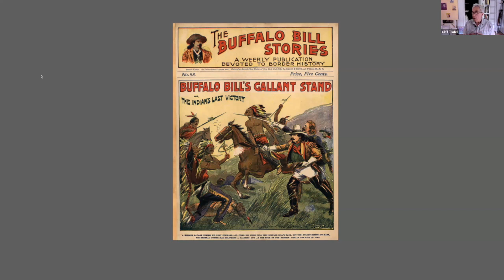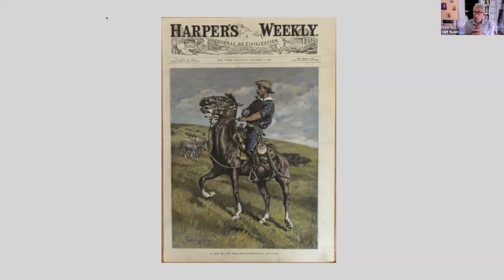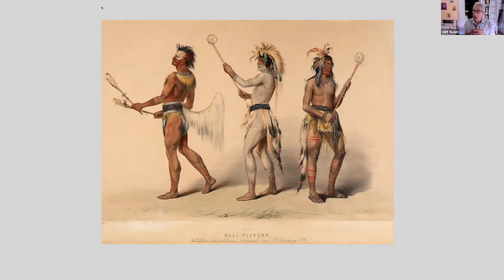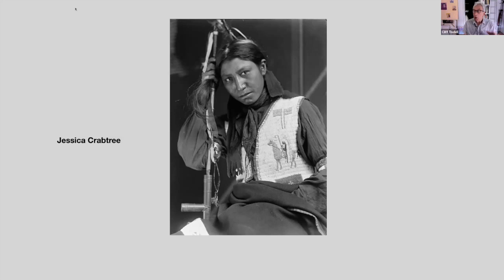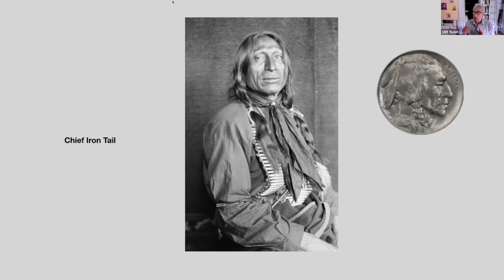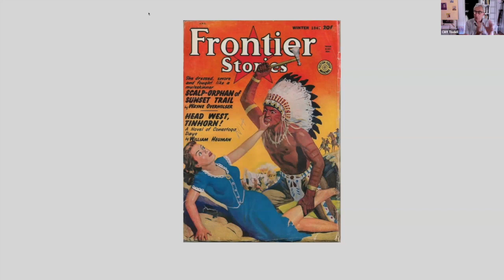Visions of the American West: A Critical Look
Art historian Cliff Tisdell focuses on early depictions of the American West as viewed both by Europeans who settled here and Indigenous artists. He will also explore the mythology of the cowboy vs. realities of Indigenous culture.